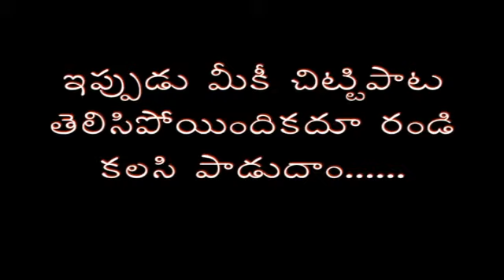Shoku Shoku Kurrodu - Nursery Rhyme with Lyrics & Sing Along